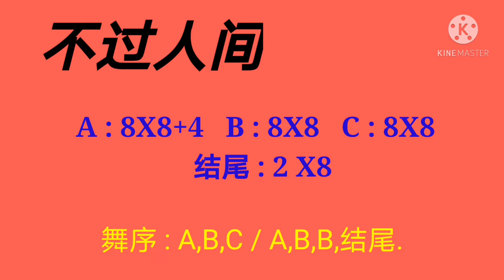不過人间 (课后背后錄影)